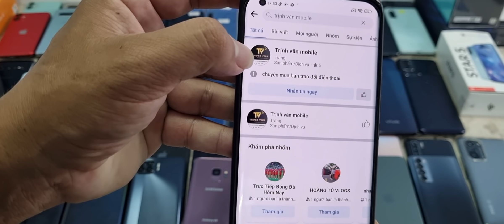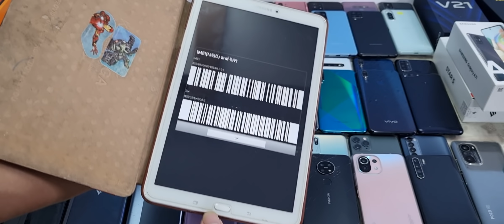Vsmart joy 3, active 3, star4, s10 ,s10 5g, note 10, vivo, poco x3 pro, F3,.. ĐT giá từ hơn 1tr....